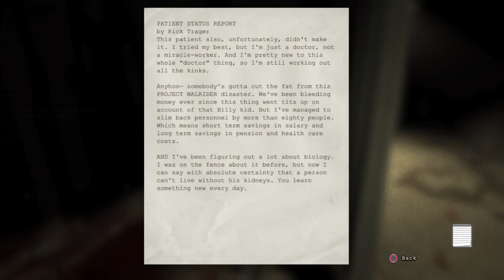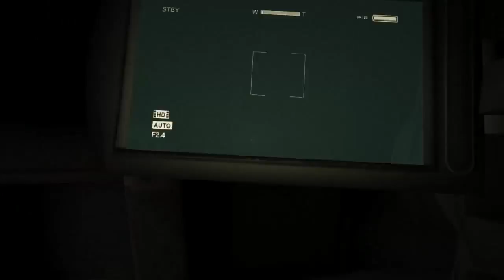Outlast part 5 – SLICEY DICEY APRON MAN, and doing laps around the hospital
Okay we messed up! Well Paul did as he accidentally deleted the footage of us as we skilfully aced the sewer section of this game! Take our word for it as we lured the Walrider beefcake one way and then another, making him our bitch before coming out the other side of the stinking sewers. We catch up here in part 5 as a new character enters the affray. He’s not a particularly nice man, think he was lacking a male role model as a child. Doesn’t like wearing pants either.